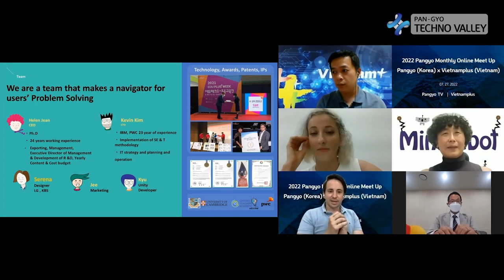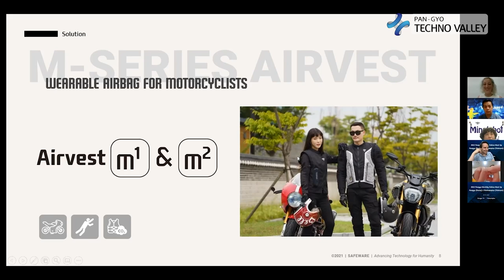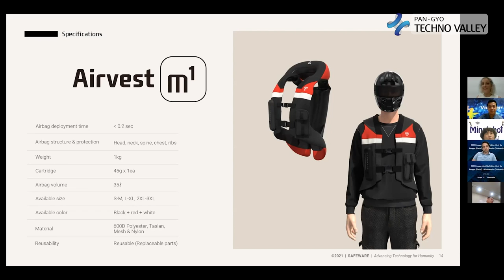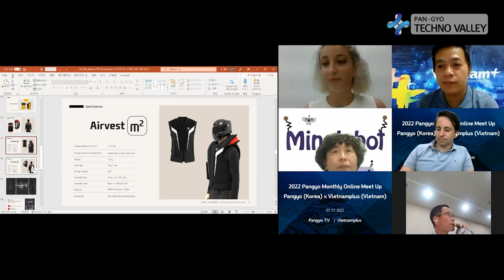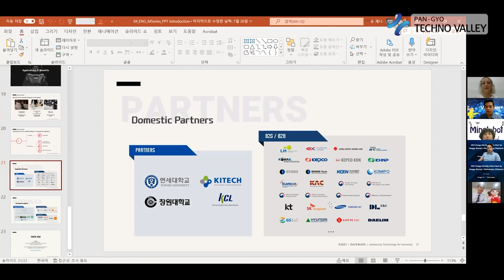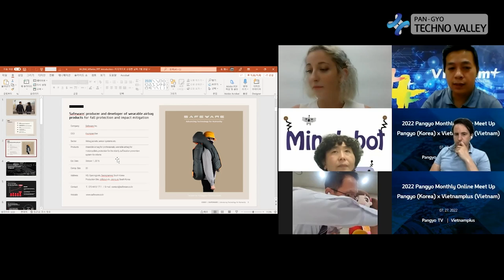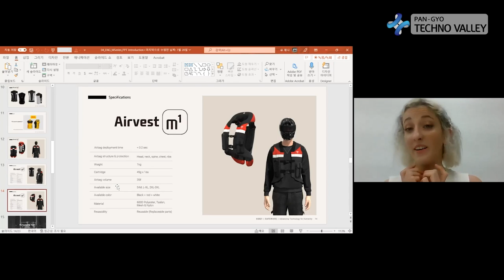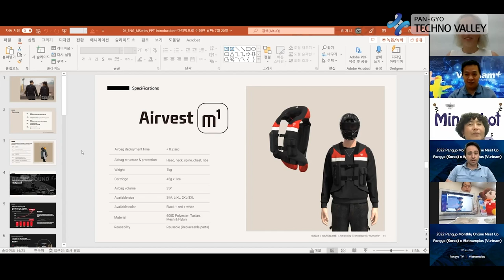Safeware / 2022 Pangyo Monthly Online Meet Up 'PANGYO (Korea) X Vietnamplus (Vietnam)'